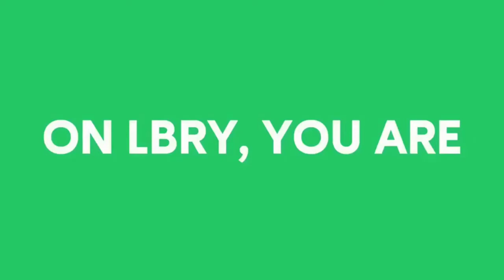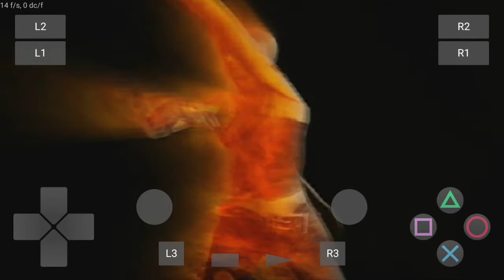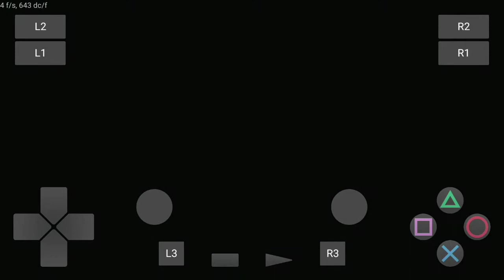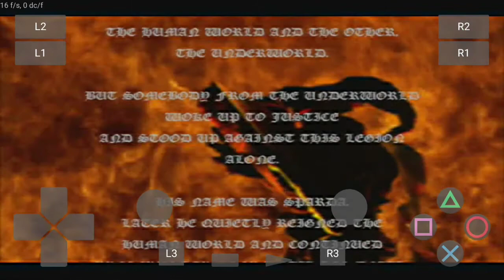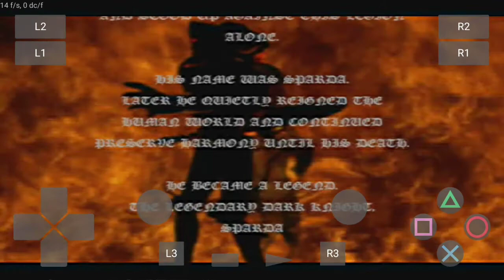PLAY! v0.38 - Ps2 Emulator | Shield TV | Devil May Cry | Tegra X1 | Android 8.1 | Test 1